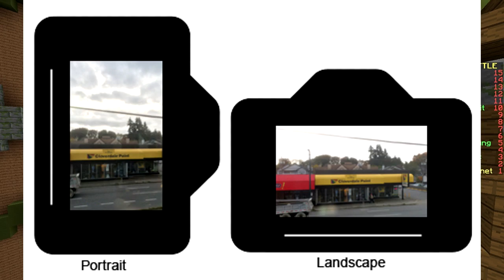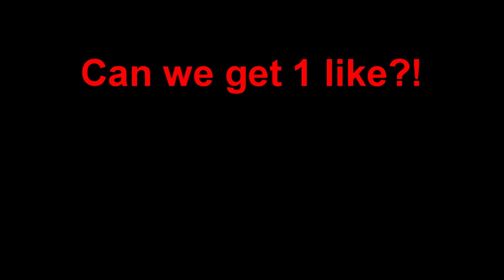LEGENDARY TRANSFORMER (Minecraft Build Battle)